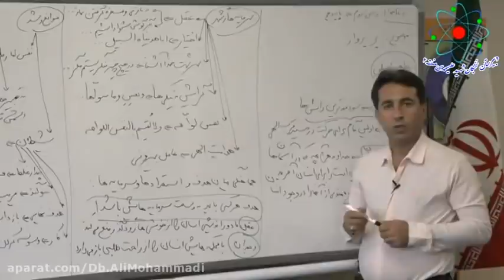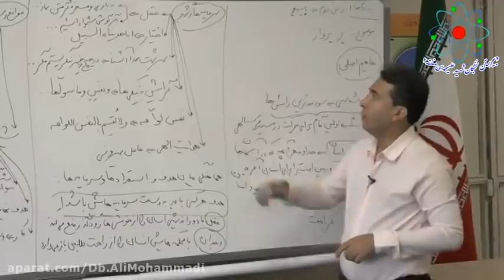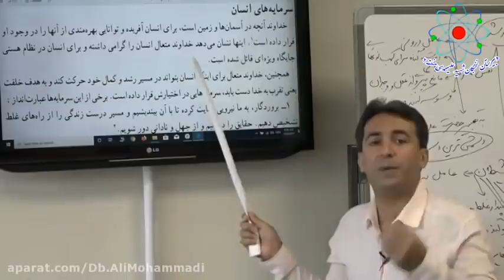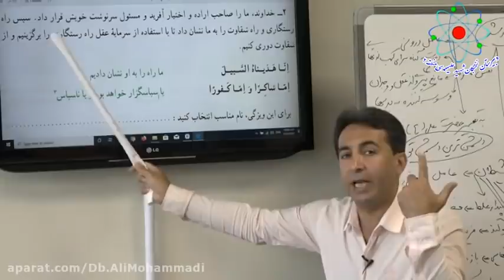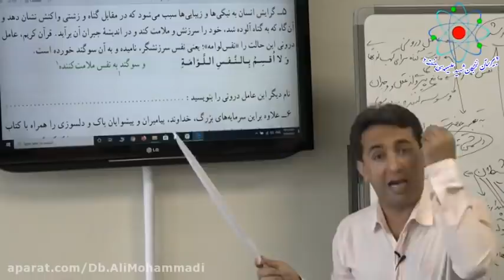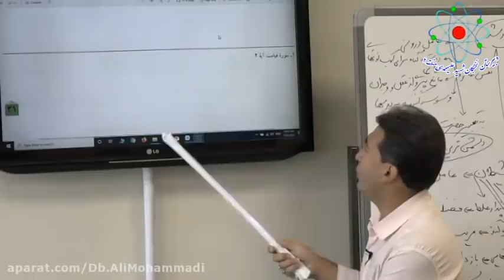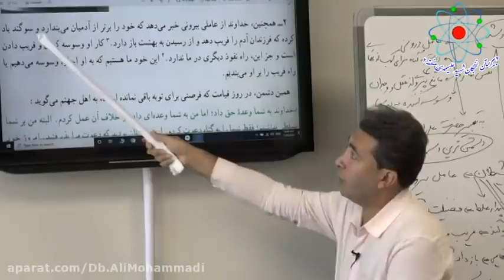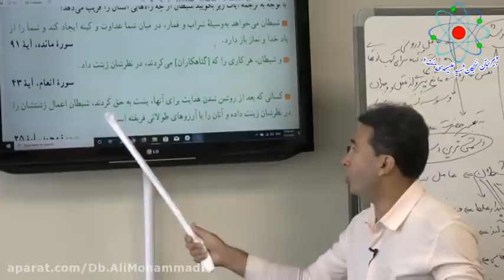The 'Rojak' of Social Networking, Social Bookmarking, Pligg For Making Friends Online